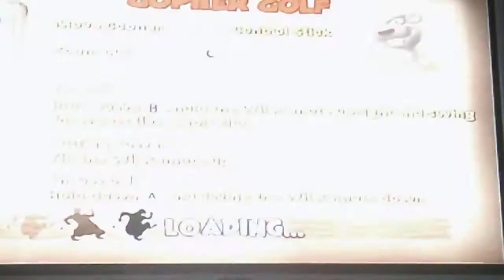Barnyard Full 18 hole golf course